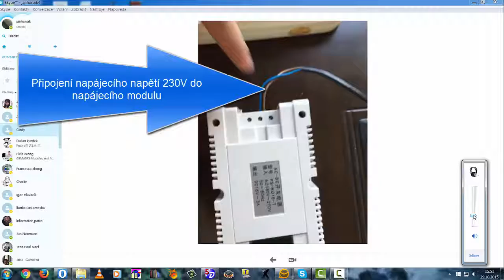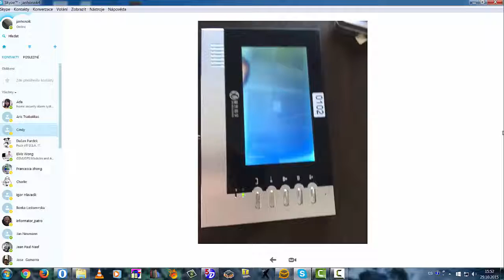Videotelefon VTB 05 zapojenie